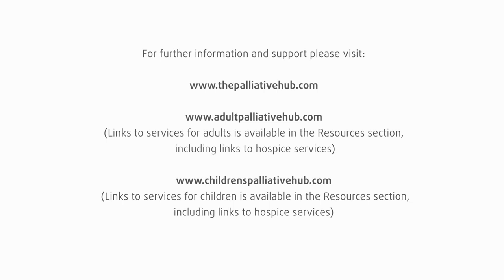Margarita Synnott - Full Story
Margarita Synnott's Story - Transcript

When we had talked about his death, the one thing he was sure of was that he wanted to die at home. I brought him home on the 5th of May 2016. He saw it as a big change. The biggest difficulty for him was that with the help of the hospital palliative care team they put a home care package in place, where we would have a carer come in twice a day and that was very difficult for him. But they got around him by saying it would be useful to me, and he always would do what was useful for me, you know.

He came morning and evening. He came for an hour in the morning and a half an hour in the evening. And it was really to look after Frank's needs, you know, he'd get him up and he'd shower him when he was able and he also, in the nicest way possible, you know, like I found him one day and he was ironing and I was saying oh gosh and he said ‘Oh no no my job is to help here at home and it's whatever makes things easy’. And after that I felt like I had a butler because he would do the ironing. But he was great with Frank, you know. He knew how difficult it was for somebody like Frank to accept help and he did it incrementally and he did it very gently. I had only ever heard very good things about the hospice, so my assumption was that, apart from looking after Frank, looking after his medical needs and his care, that they would be supportive. And I don't know whether my assumptions were too good. Because I didn't, I didn't experience that. I think it would have helped if we could have had two maybe three nurses who might have been seeing him. But to have six different nurses in eight visits is not continuity, so continuity would have helped. When they would say to him ‘how much pain do you have?’ well if he tells the first nurse, you know, say how much pain he has or how much discomfort, how does she judge that relative to nurse two or three or four? Whereas a nurse who would get to know him could judge and he was someone who actually under-reported his pain and I knew that the hospital had passed this on to the palliative care that he was someone who really never made a fuss, so if he said that he was in pain, he was definitely in pain.

The hospice nurse was with me on the Friday and she said you'll have a nurse tonight but we won't have one tomorrow night. And then she said ‘I'll see you on Tuesday’ because she was off on Monday. And then on Saturday, he died; he died on the Saturday at twenty-five past seven in the evening. And I remember, I just remember thinking, I won't have to see that nurse on Tuesday.